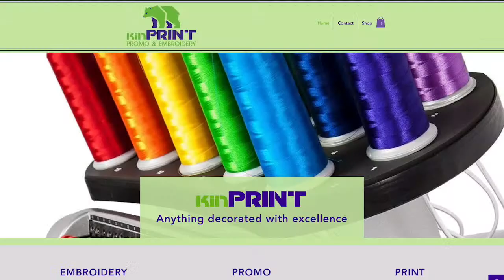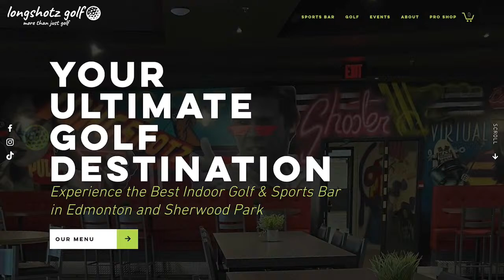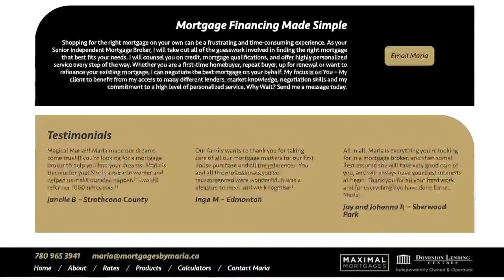The Stretch Drive.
Strudwick, Brown and Rishaug look at the Oilers final 17 regular season games and discuss what Vincent Desharnais's next contract might look like.